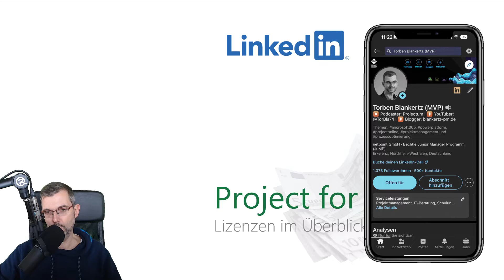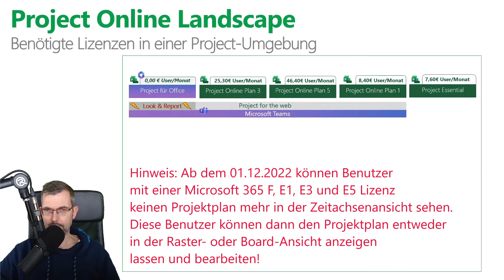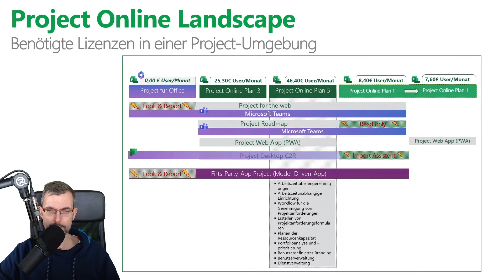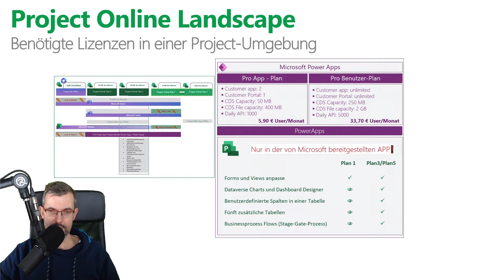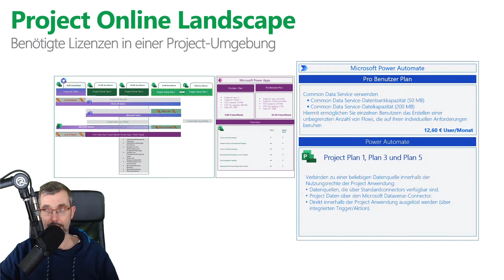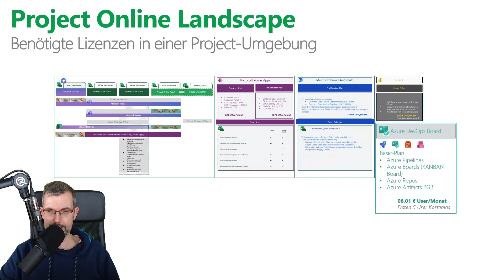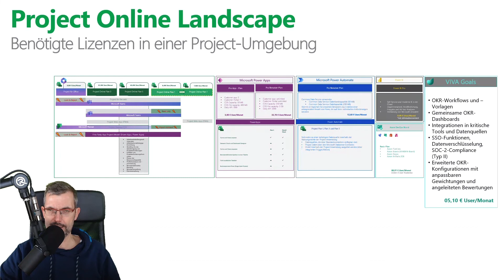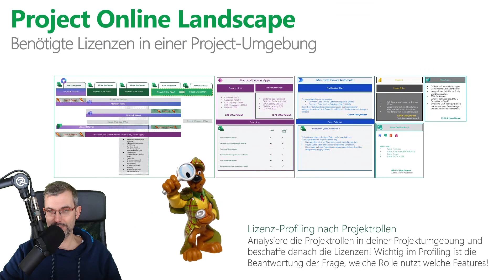Project for the Web - Lizenzen im Überblick 2022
Eines der am häufigsten aufkommenden Themen in meinen Workshops ist die Frage nach den benötigten Lizenzen für die Nutzung von Microsoft Project Online. Seit der Einführung hat sich hier einiges getan. Nicht nur die Erweiterungen der Anzahl der Lizenzen durch die Project für Office und Project Plan 1 Lizenz verwirrt viele, sondern auch die vielen Besonderheiten durch die Integration in die Power Plattform.  Hier gibt es viele Besonderheiten für die Nutzung von Power Apps, Power Automate, Power BI, Azure Board und VIVA Goals. In diesem Video gehe ich auf alle Project Online Lizenzen sowie derer Nutzung in Verbindung mit der Power Platform ein.

Wichtig! Bevor du dich für den Kauf einer bestimmten Lizenz entscheidest, rede bitte vorher mit einem Lizenzberater deines Vertrauens!

00:00 - Prolog Project Online Lizenzen
01:17 - Project Online Lizenzen (P1, P3, P5, Essential & Project für Office) erklärt
08:16 - Project Online in Verbindung mit Power Apps
10:17 - Project Online in Verbindung mit Power Autoamte
11:28 - Project Online in Verbindung mit Power BI
12:23 - Project Online in Verbindung mit Azure DevOps Board
13:10 - Project Online in Verbindung mit VIVA Goals
14:19 - Best-Practices